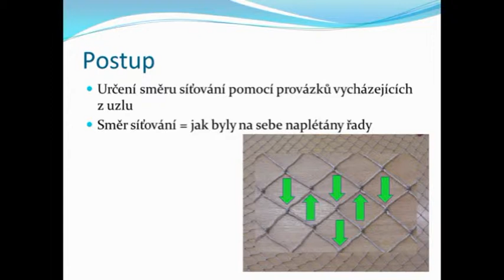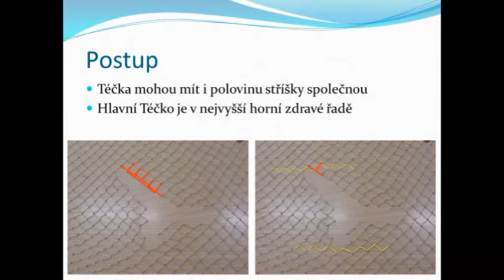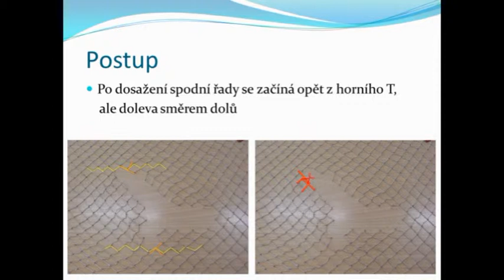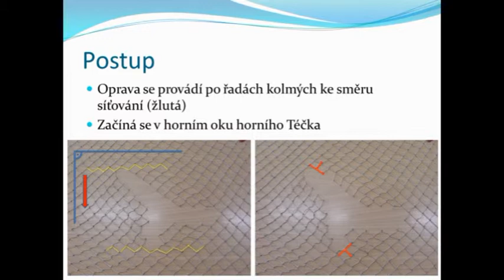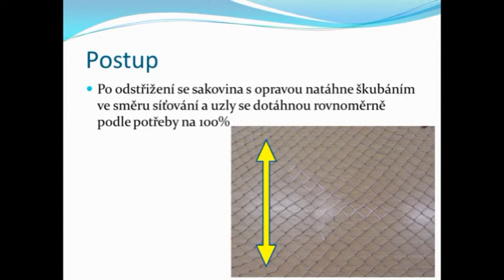Vystřižení a zašití díry v poškozené síti